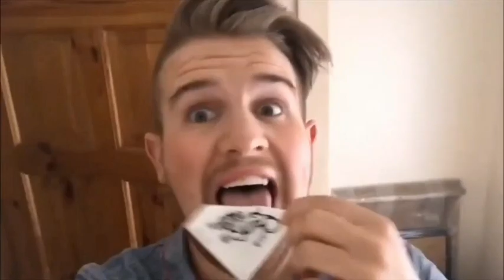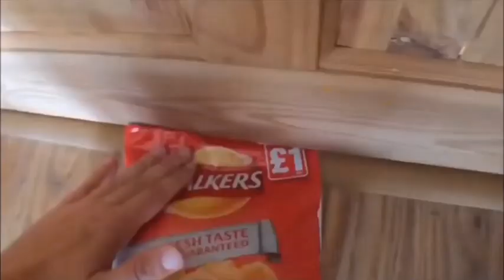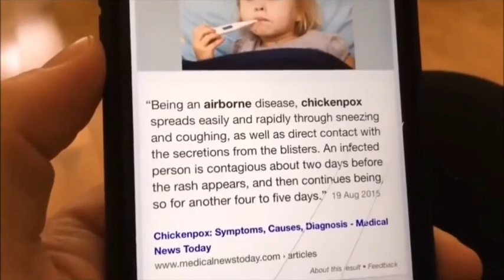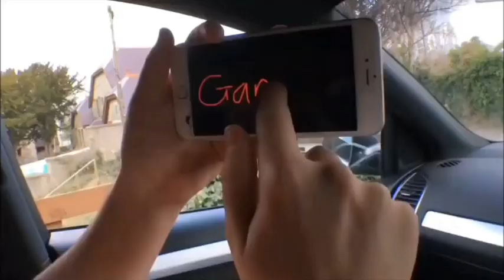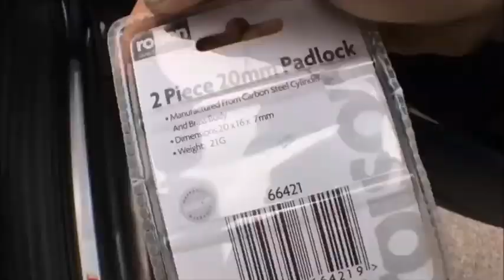ULTIMATE Ben Phillips Prank Compilation!!! Funny Voice Changer With Fan Wind Part 2